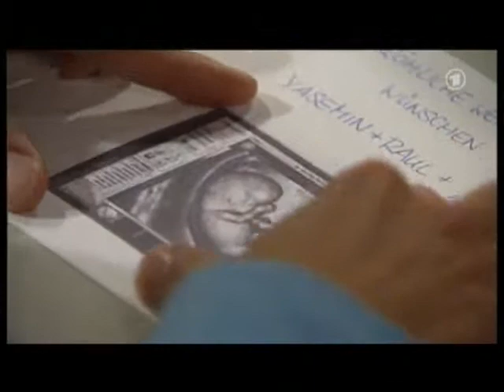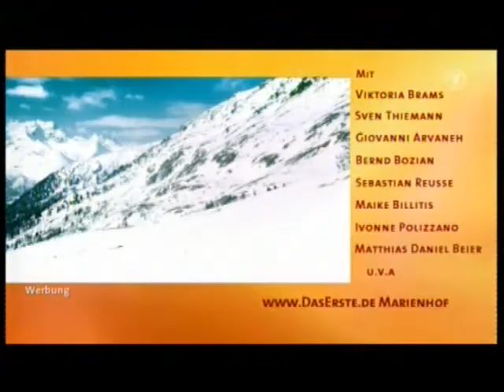MARIENHOF FOLGE 3246